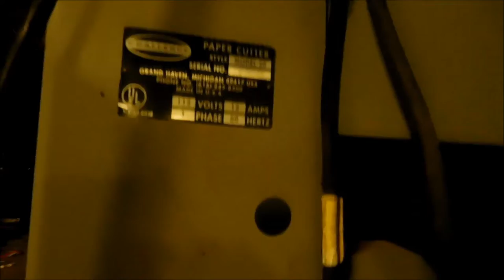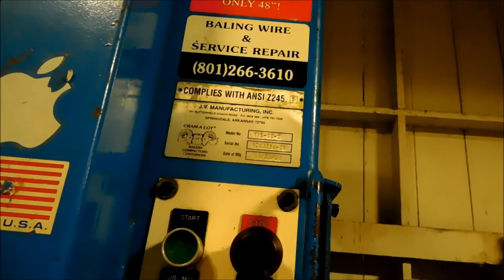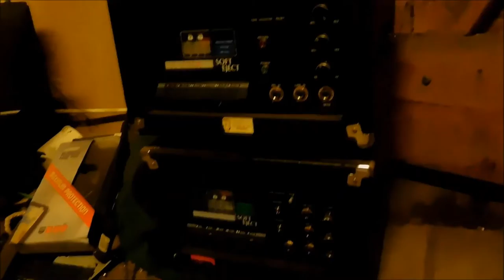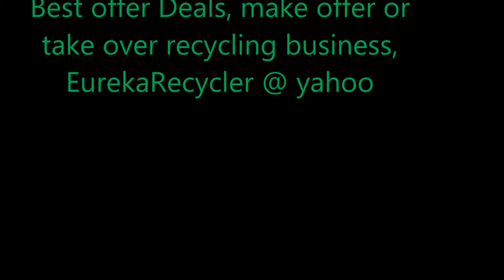Estate , Storage Sales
Make offers sale pending 2019 EurekaRecycler @ yahoo,